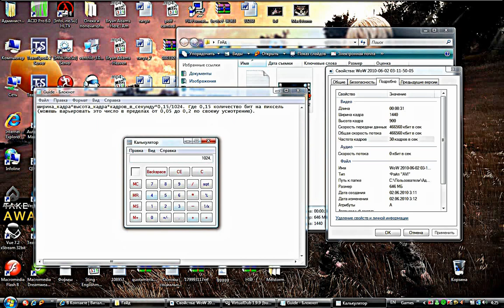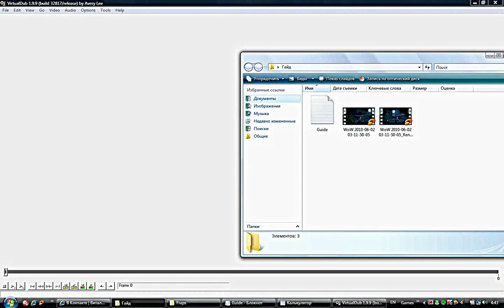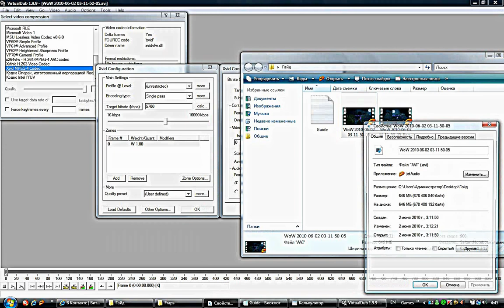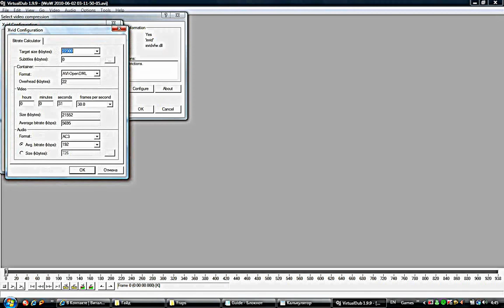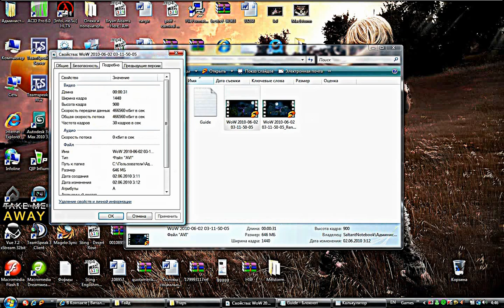Как правильно сжимать видео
Гайд по сжатию uncompressed видео.